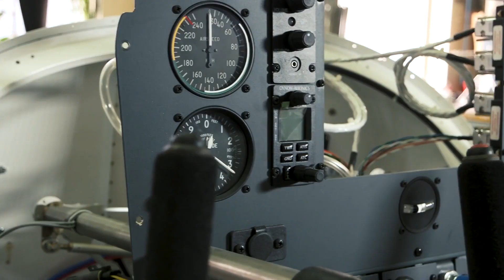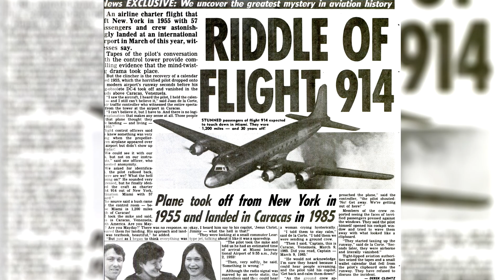10 Choses Qui Ont Mystérieusement Disparues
Tout le monde perd quelque chose de temps en temps, peut-être avez-vous mis vos clés quelque part et n'avez pas pu les retrouver. Dans l'histoire de la terre, beaucoup de choses mystérieuses ont également disparu. Une grande partie d'entre elles reste encore un grand mystère, qu'il s'agisse d'une île apparue sur la carte et qui a soudainement disparu ou d'une immense œuvre d'art dont on n'a jamais pu expliquer comment elle a disparu.